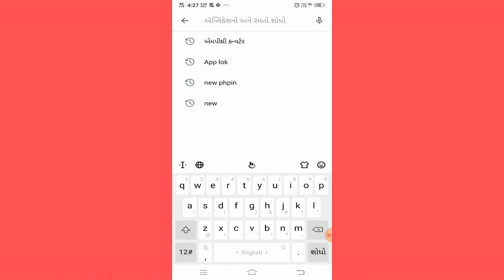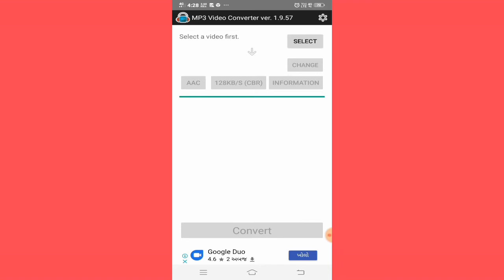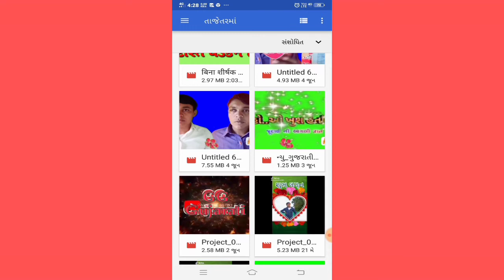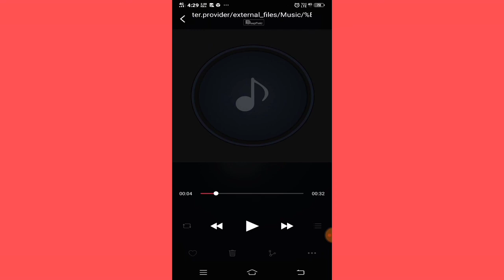How to create a ring tone from any video !! કોઇબી વિડિયો માંથી રીંગ ટોન બનાવો?(sex Gujarati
How to create a ring tone from any video એમપીથ્રી ગીત કઈ રીતે બનાવો
કોઇબી વિડિયો માથી રીંગ ટોન બનાવો કોઇબી વિડિયો માંથી mp3 રીંગ તન કઈ રીતે બનાવી
વિડિયો જોવા અને લાઈક શેર સબસ્ક્રાઇબ કરવા બદલ દિલથી થેન્ક્યુ વેરી મચ